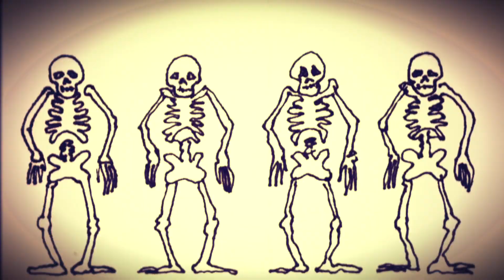WARHORSES - Burning Desire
Produced by Gold House Media
Director and Editor: Natasha Beste
Director of Photography: Kevin Eckert
Key Grip: Timothy David Jagielo